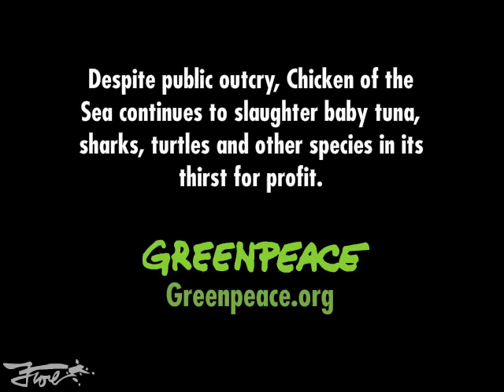Chicken of the Sea's Tuna Recipe for Disaster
Check our newest video by Pulitzer Prize winning cartoonist Mark Fiore that takes a closer look at the industry's destructive practices.

Take one random floating object, attach a radio beacon so you can find it later, drop it in the ocean and return later with a giant net and scoop up everything in sight. That's how Chicken of the Sea catches tuna using fish aggregating devices (FADs) and it's a recipe for disaster for our oceans.
post this to facebook